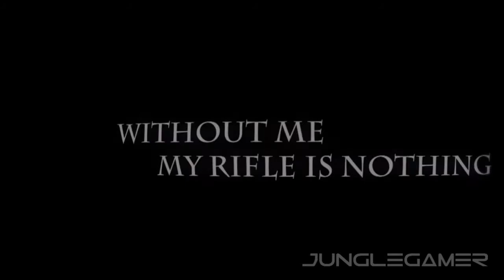Battlefield 3 - Dedication Sniping Montage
JungleGamer - Montages

[LIKE/FAV] the video, helps us deliver more content.

Do you have good quality videos. Submit them here, and you could be featured on the channel

battlefield caspian border MAV C4 Heli helicopter chopper takedown kill funny lol shennangins gameplay doom49 patwwa quantic sniping montage sniper